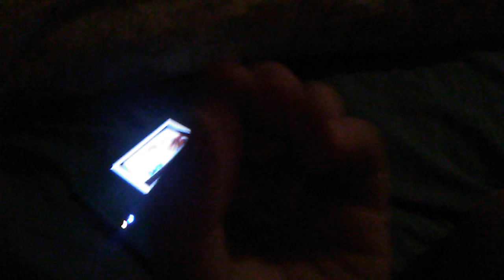Awesome And Max Mission Superhero Official promo test